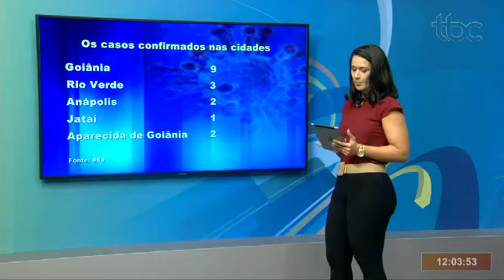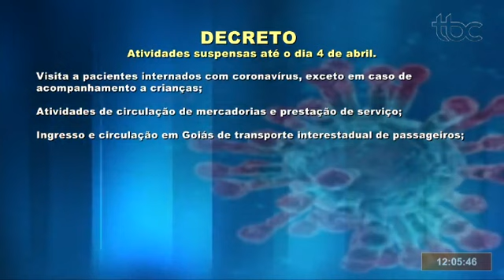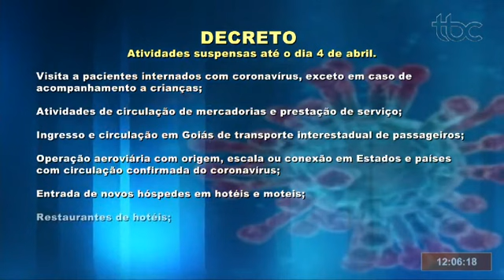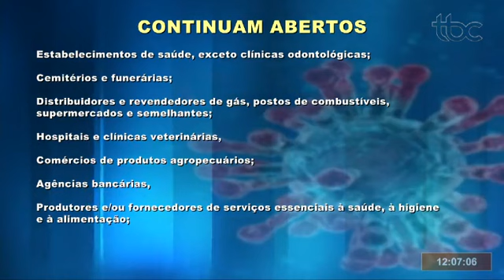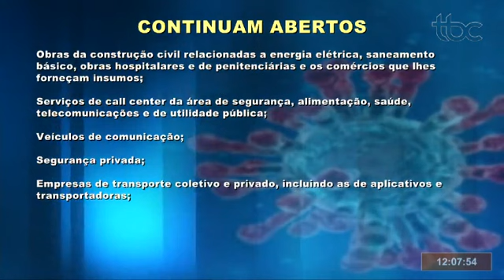TBC 1 | GOVERNO PUBLICA NOVO DECRETO DO QUE FICA ABERTO OU FECHADO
Data de veiculação: 21/03/2020
Apresentadora: Eva Taucci
Repórter: Danuza Azevedo